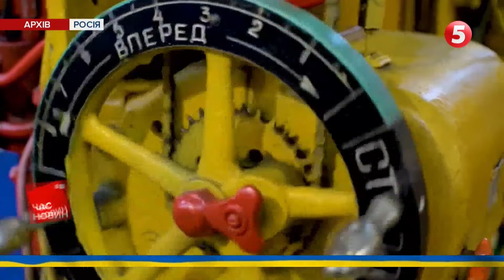🤬Теpopuзують ХАРКІВ! Окупанти вдруге за добу ВДАРИЛИ по місту | Час новин 19:00. 06.04.24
«Кожного дня по декілька разів».  Окупанти знову вдарили по Харкову. Вогонь вели з Білгородщини.

Балістикою по Одеському районі. Є жертва.

Масовий протест проти Віктора Орбана у Будапешті. Обурених десятки тисяч.

Встановлювати рекорди ніколи не пізно. Доводять найстарші рекордсмени з гирьового спорту.

00:00:00 Час новин
00:00:38 Ворог знову вдарив по Харкову
00:05:33 У російському Орську потоп
00:10:52 Протест проти Орбана у Будапешті
00:12:02 Будують фортифікаційні споруди на Сумщині
00:15:27 Чемпіонат України з Тайського боксу
00:18:37 Рекордсмени України в гирьовому спорті

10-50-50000 - будь-яка сума має значення.

Разом переможемо!
Слава Україні!